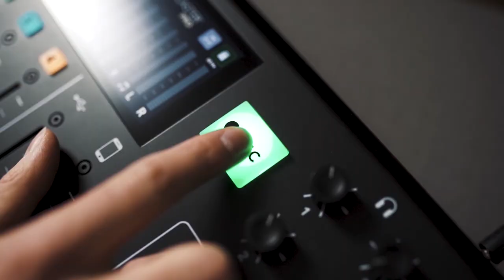Zoo Olomouc: Žirafy jsou v ZOO celebrity. Otevřené výběhy lákají, děti mají rády kontakt se zvířaty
Může dostat žirafa rýmu?🦒😄 Proč nejsou v olomoucké Zoo sloni?🐘 Co dělají neukáznění návštěvníci nebo jak se ošetřovatelé starají o zvířata?🦉 Uteklo někdy ošetřovatelům zvíře z výběhu?🙊  Hostem 50. dílu podcastu HanáJede byla zooložka olomoucké ZOO Libuše Veselá. 🎬🔥

0:00 Intro
1:16 Vztah se zvířaty, zájem o chovatelství
9:51 Výběr zvířat pro ZOO, klimatické podmínky
14:38 Nejoblíbenější zvířata v ZOO
19:32 Návštěvnost, reprodukce zvířat
28:47 Útěk zvířat, neukázněné chování lidí
35:25 Nadstandardní zážitky, adopce zvířat
40:17 Práce ošetřovatele v ZOO
46:00 Potrava pro zvířata, nové výběhy